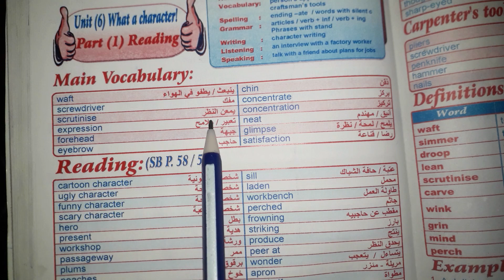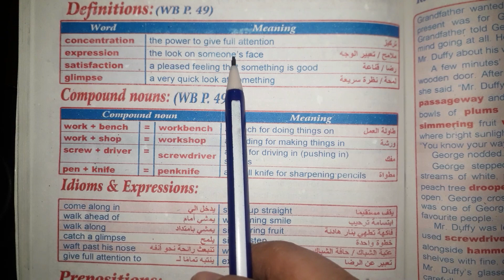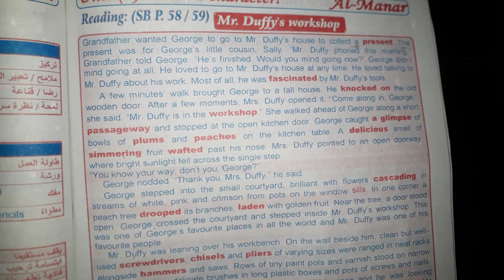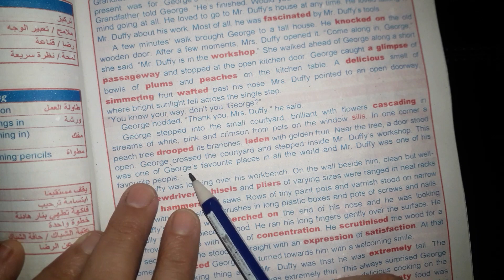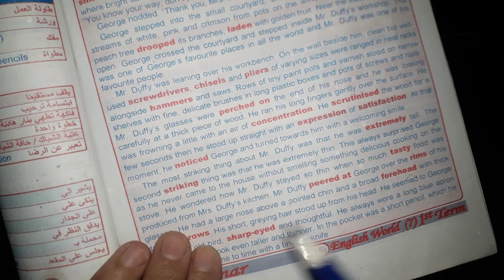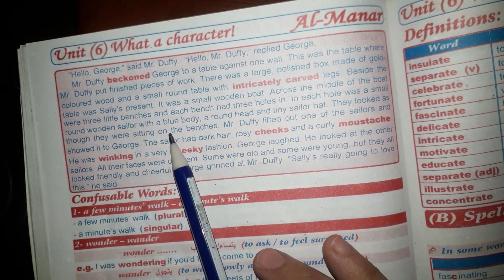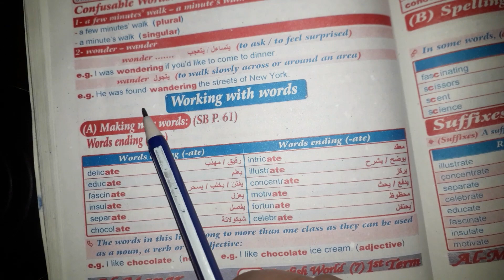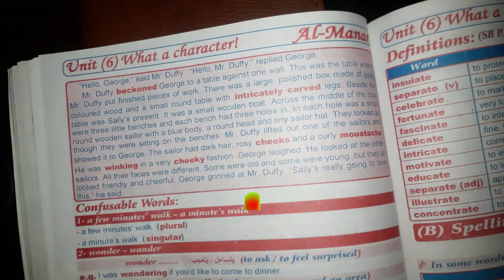شرح الجزء الأول من الوحدة السادسة/ انجلش ورلد أولى إعدادى/ Part 1 /Unit 6 /English World 7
English World 7-Unit 6-Part 1- Prep 1
انجلش ورلد- الصف الأول الإعدادي- الجزء الأول -الوحدة السادسة